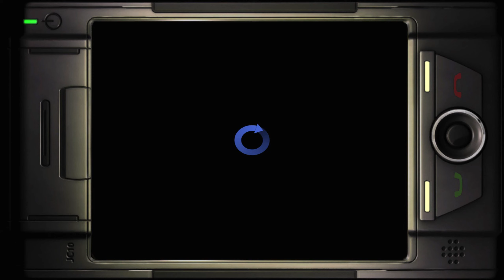NESSUNO si RICORDA di QUESTO FPS - Legendary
Un FPS vecchia scuola alla Bioshock contro mostri giganti e alieni !

🔴 Vuoi Sostenere il Canale ed il mio lavoro? Clicca quì !

🔴 Seguimi Anche sulla piattaforma VIOLA, siamo LIVE dalle 21:30 !

LA MIA CONFIGURAZIONE:
CPU: Ryzen 7 5800X
GPU: RTX 3060 TI
RAM: 16 GB DDR4
MOBO: ASUS TUF B550 PLUS
HDD: Seagate Barracuda 1TB
HDD: Toshiba 3TB
NVME: Crucial P2 1TB
OS: Windows 10 Pro x64
PSU: EVGA Supernova 750W G2 80Plus Gold
VOLANTE+PEDALI: Logitech G920
WEBCAM: Logitech C920
MICROFONO: Samson Meteor Mic